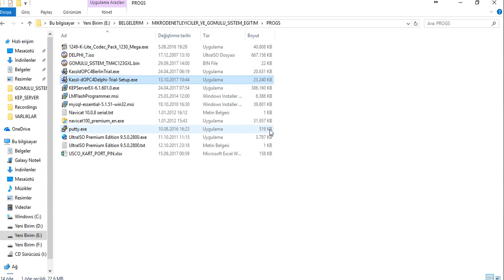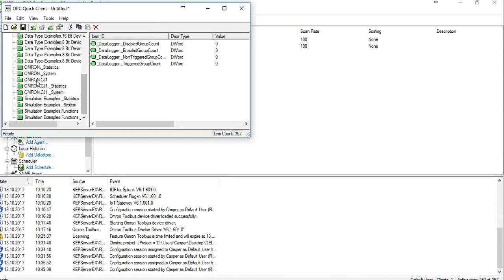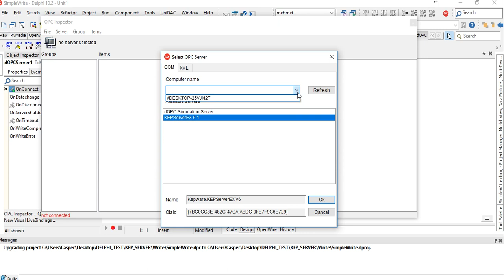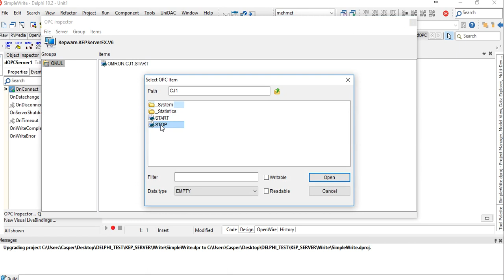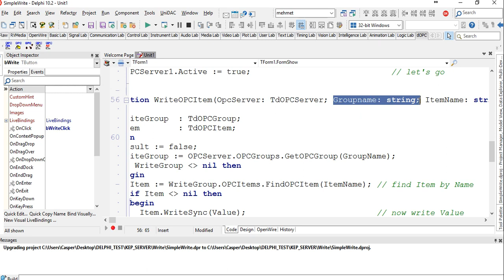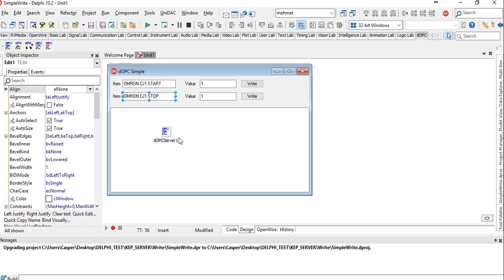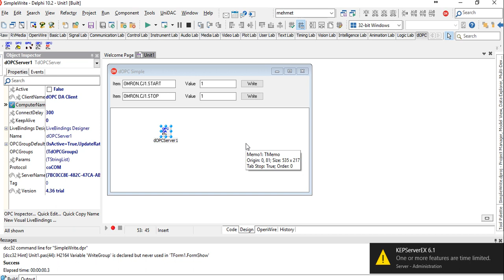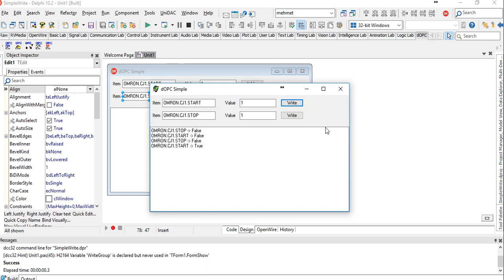Mehmet GÜVERDİK Eğitim Platformu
Elektronik ve yazılım uygulamaları